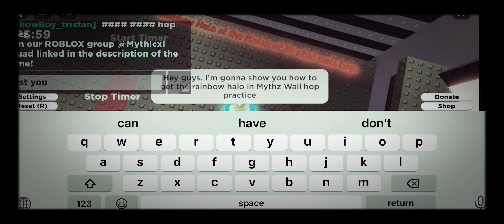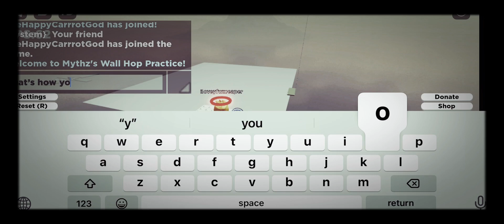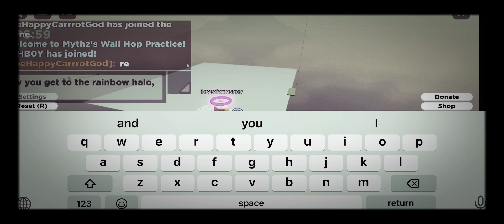February 15, 2021